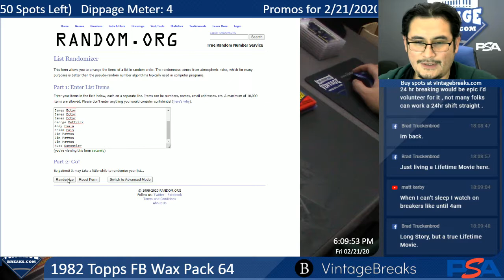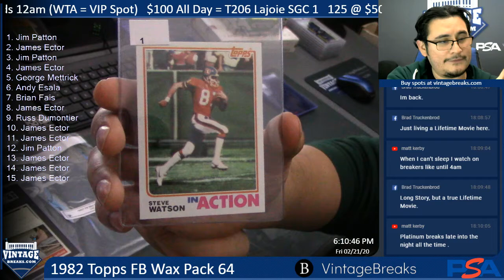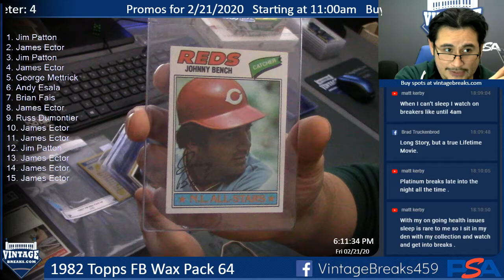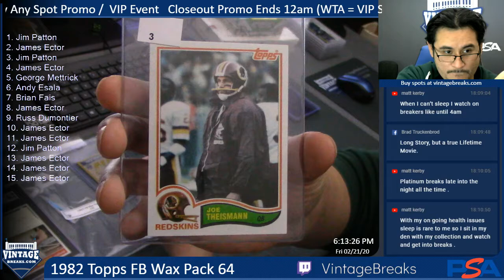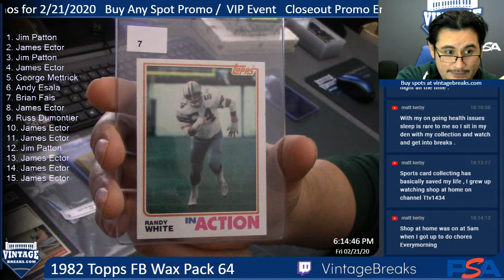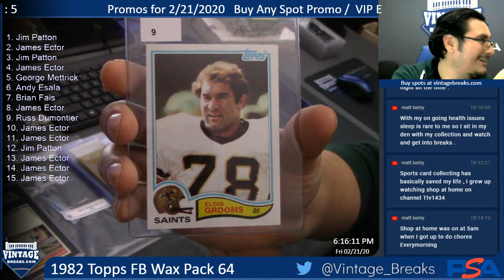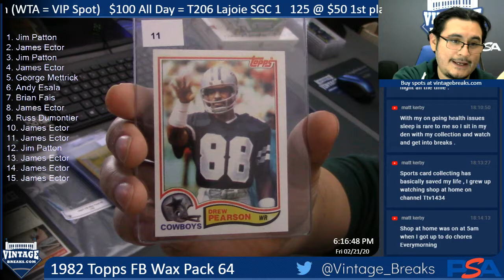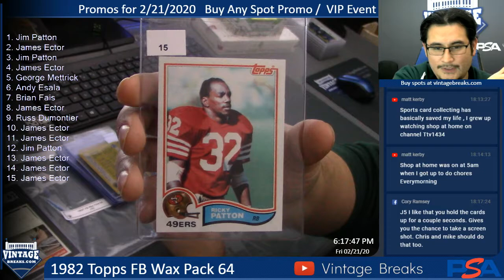02-21-20 1982 Topps Football Wax Pack 64 Break Opening Video